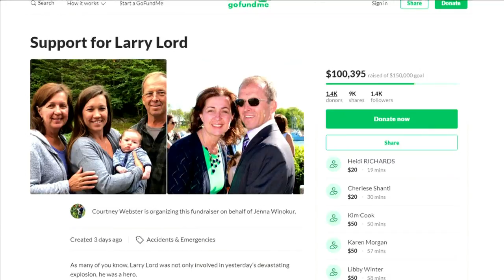Conditions improve for worker, firefighter injured in Farmington explosion